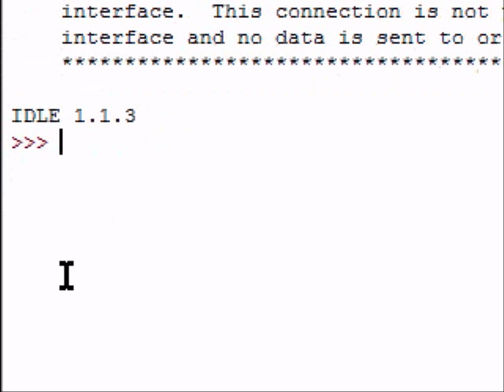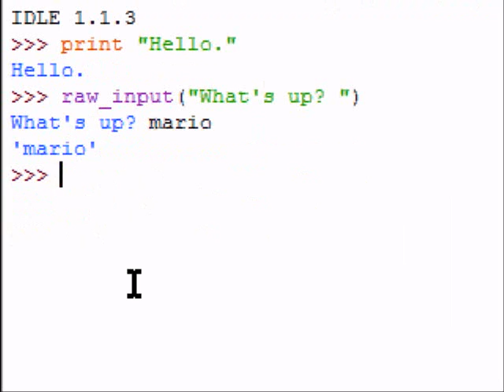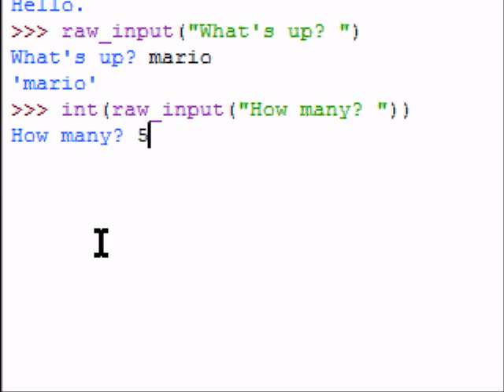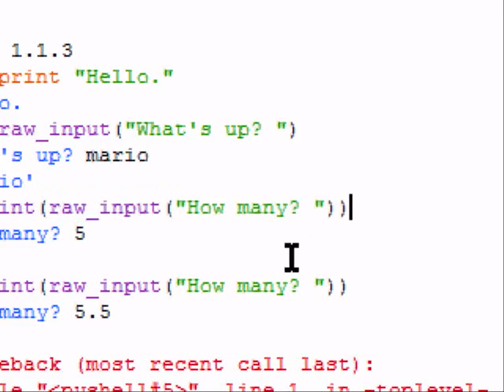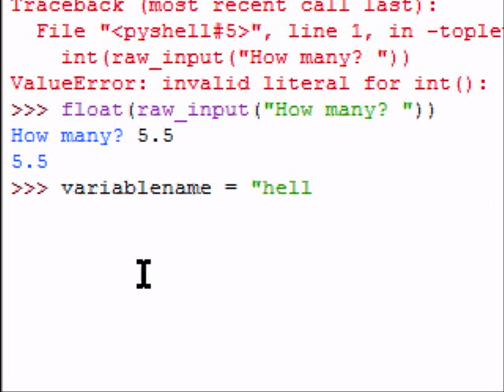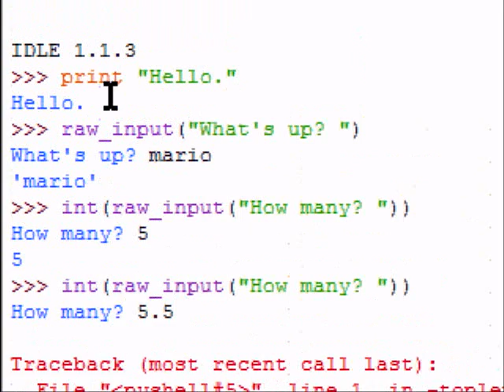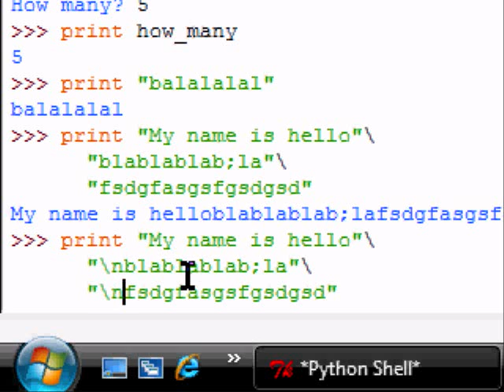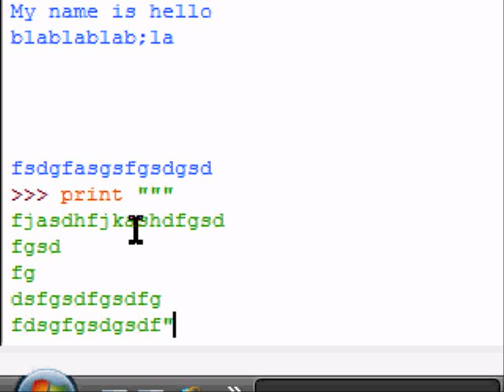Python Tutorial 1 Basics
The very basics of Python. If you haven't done a thing with Python before, this video is for you. Shows how to set variable names, and shows how to do the basic commands. If you have used python before, this tutorial is not for you.